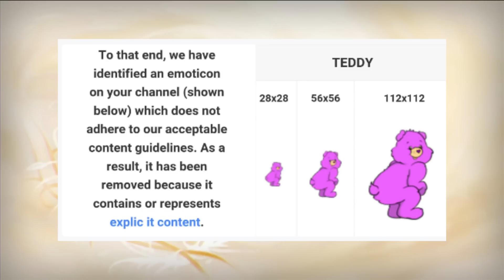F**K DAVE!!! - America's Next Top Model game #5 (Wii Let's Play)